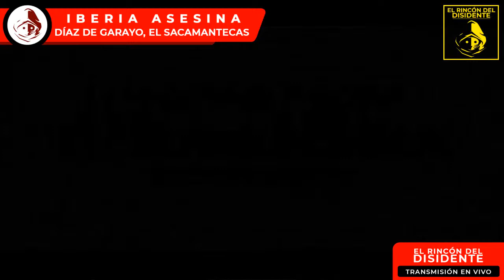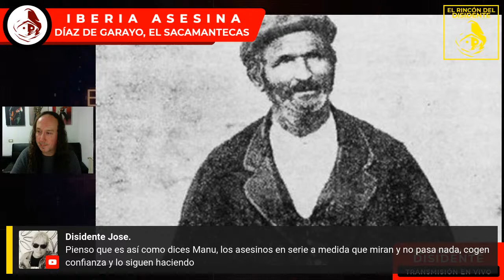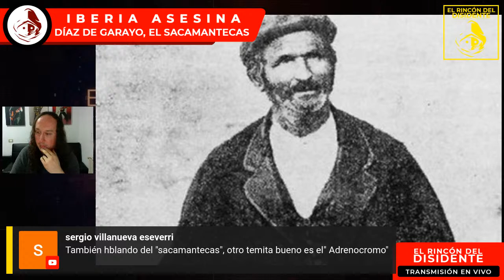El Rincón del Disidente | Iberia Asesina - Juan Díaz de Garayo, el sacamantecas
Estranguló, rajó, mutiló y evisceró al menos a seis mujeres de entre 13 y 55 años... años antes del ilustre Jack el Destripador. Juan Díaz de Garayo, más conocido como el "Sacamantecas".

Sus crímenes estremecieron la provincia de Álava y a día de hoy, aún, mentarle sigue siendo un recurso para atemorizar a los más jóvenes... Acompañarnos hasta el siglo XIX para conocer al primer asesino serie patrio en un nuevo capítulo de Iberia Asesina.

NOTA INFORMATIVA:
- La propiedad intelectual de este material audiovisual pertenece únicamente a El Rincón del Disidente. Queda expresamente prohibido el uso de este archivo audiovisual (imagen y audio) ya sea de forma parcial o completa sin permiso expreso y por escrito por parte de la dirección del programa para cualquier difusión en emisoras de radio, plataforma de podcast o medios audiovisuales (Youtube, Televisiones, Plataformas de streaming, etc).

- La reproducción parcial o completa de este archivo sin el consentimiento de El Rincón del Disidente conlleva las acciones legales pertinentes contra la persona o medio que la realicen.

- Así mismo, las opiniones expresadas por nuestros invitados, pertenecen únicamente a los mismos y en ningún caso representan el pensamiento o la conformidad del equipo de El Rincón del Disidente.

©️®️ El Rincón del Disidente 22/10/2022